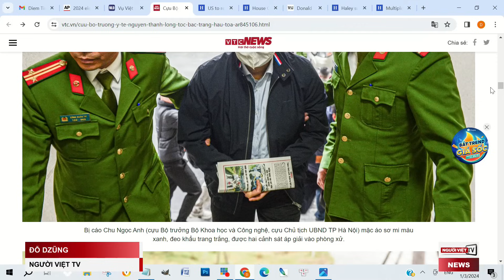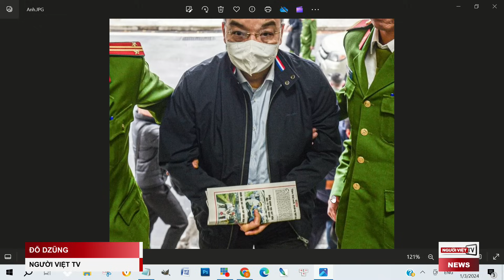Biden sẽ 'dập' Trump kích động nổi loạn nhân kỷ niệm 3 năm vụ tấn công Quốc Hội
Tổng Thống Joe Biden sẽ kỷ niệm ba năm ngày Quốc Hội Mỹ bị tấn công và "dập" cựu Tổng Thống Donald Trump xúi giục nổi loạn.